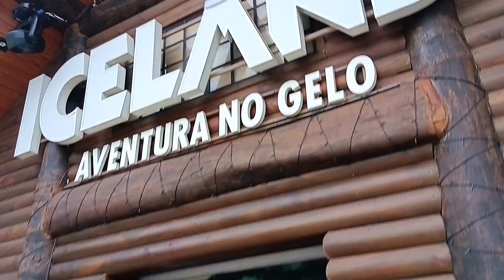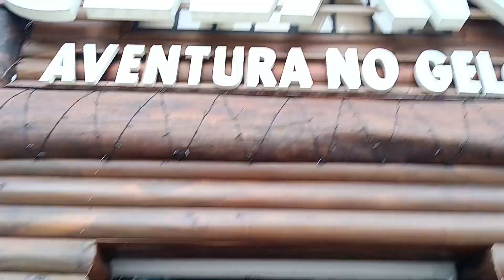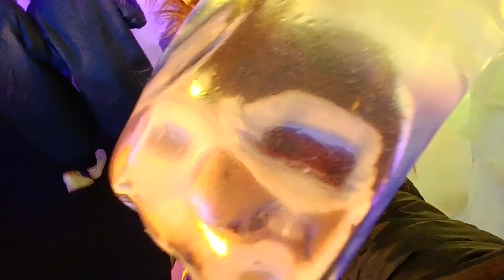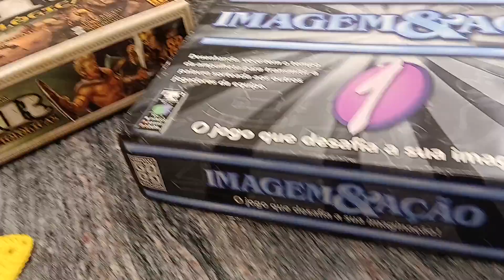Show de Natal - FurRoll Campos do Jordão